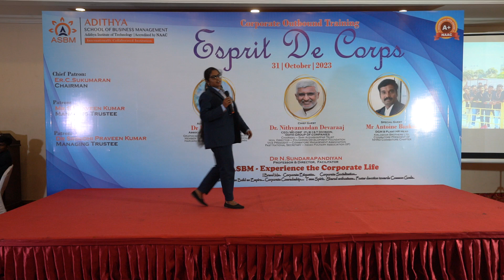ASBM MBA - Corporate Outbound at Jenny's Residency 2023: LED Talk by Sivanandhini S